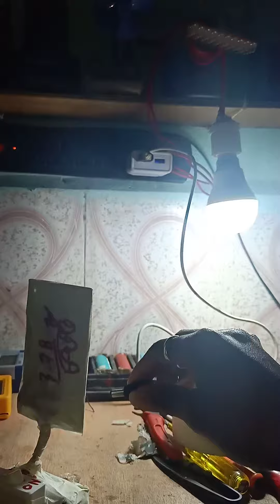LED 12W 👩‍🔧👩‍🔧👩‍🔧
OK